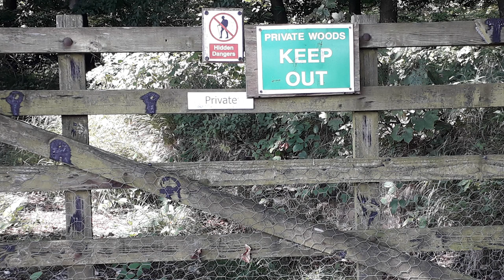Cordelia and Alanna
Cordelia and Alanna from Shared Assets talk about land rights, part of Finding Pathways/Right to Roam.
Interview by Felix Bill
Thanks to all the Bristol Right to Roamers.

Part of Clapham Film unit project : Finding Pathways/Right to Roam

Supported by players of the National Lottery
CC-BY4